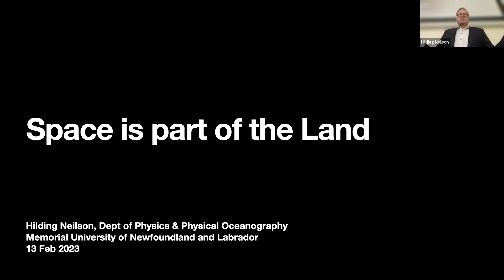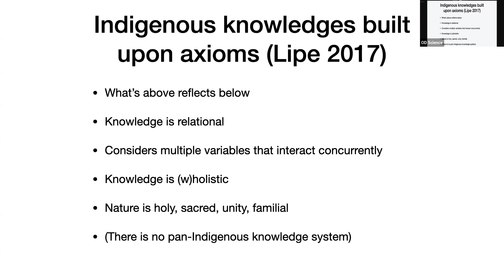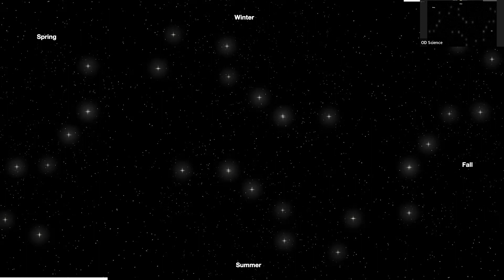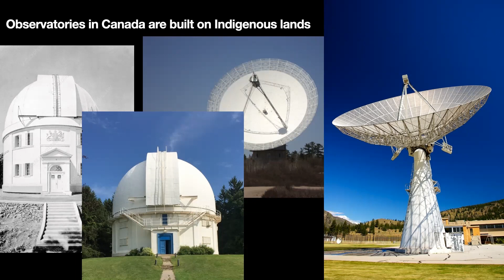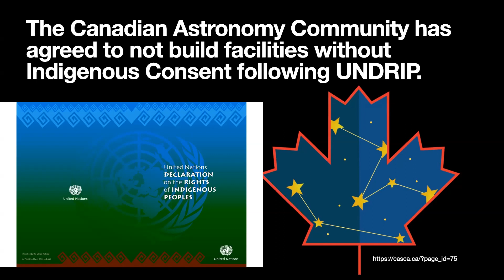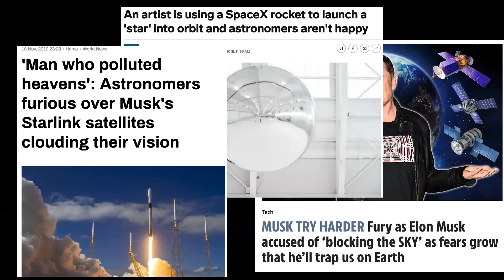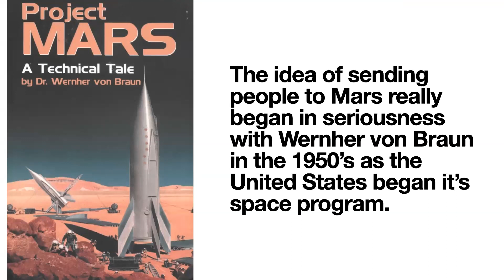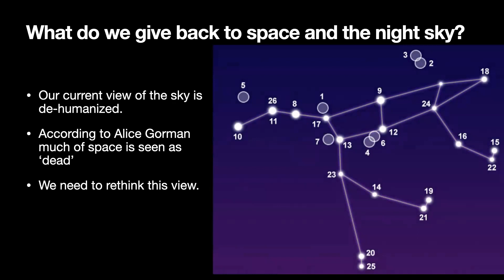Ānako Indigenous Research Institute Presents: Space is Part of the Land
Space is Part of the Land: Indigenous Knowledges; Light and Satellite Pollution; and the Future of Space Exploration

This was recorded February 13, 2023.

The Ānako Indigenous Research Institute and the Faculty of Science are partnering to welcome Hilding Neilson, an interdisciplinary scientist whose research explores the intersection of science, astronomy, and Indigenous knowledge. Following his lecture, Hilding will be joined by the Carleton University Physics Society (CUPS) for a follow-up discussion. Hilding is visiting from the Department of Physics & Physical Oceanography at Memorial University in St. John’s, NL.